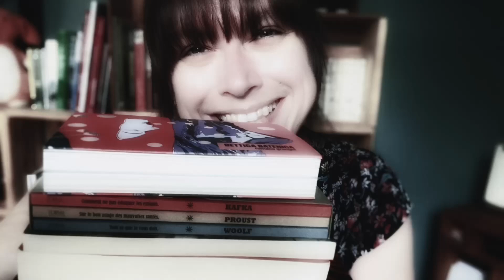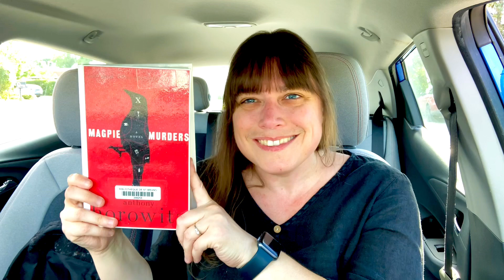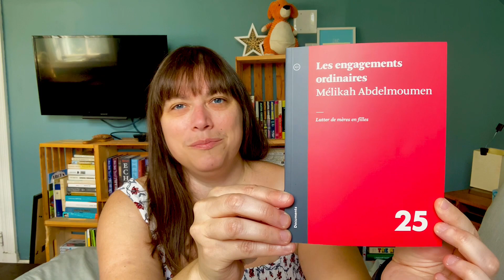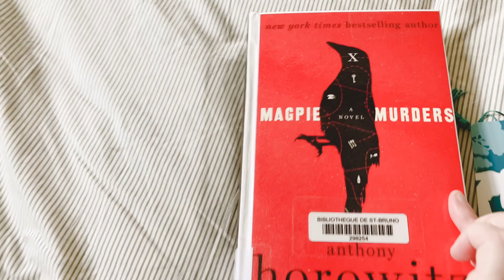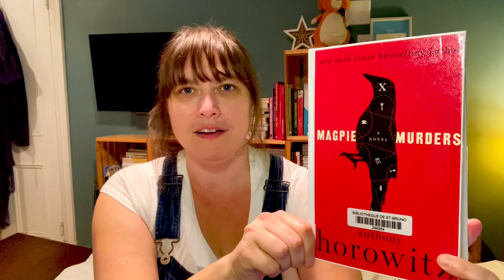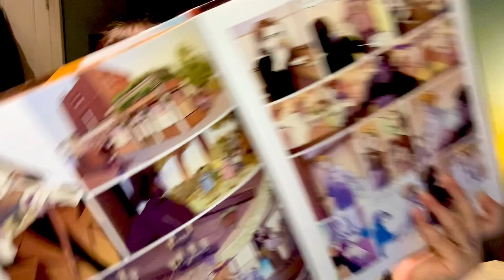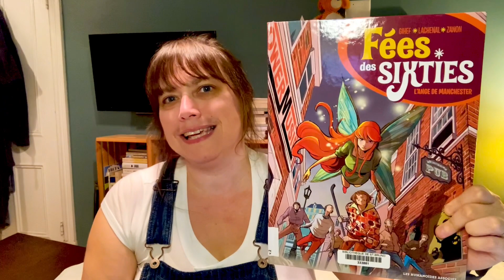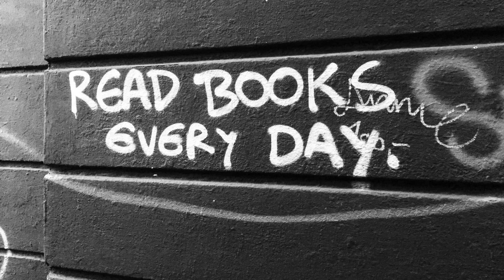📖 Carnet de lecture 57: découvertes BD, Lackberg, Horowitz & je gère (enfin) ma PAL !📚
Cette semaine, je fais de chouettes découvertes BD, je retrouve avec plaisir le sympathique duo d’enquêteurs de Camilla Läckberg, je découvre enfin l’habile plume d’Anthony Horowitz et je jase gestion de pile à lire. 🤓

Prêt•e•s pour pour un vlog livresque? 📚

▪️«Fées des sixties T.1 : Les disparitions d'Imbolc», de
Giulio Macaione et Jul Maroh, chez Les humanoïdes associés :

▪️«Fées des sixties T.2 : L'ange de Manchester», de Gihef, Alberto Zanon et
Christian Lachenal, chez Les Humanoïdes associés:

​⁠Éditeurs :
Éditions Actes sud (@ActesSud )
Éditions Les Humanoïdes associés
HarperCollins (@harpercollins )